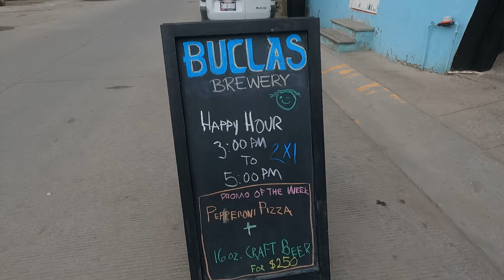Only a few units remain! Vista Victoria update! Get in on the Upper East Side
Join the adventures of Joel (previously on the MovingToMexi.co channel) & NJ as they show you what life is like in Bucerias Mexico. On our channel, we try to be both informative and entertaining. We have a slant toward real estate and basically and as business owners in Mexico, we are the channel's #1 sponsor.

For real estate purchase, rental and investment opportunities please or email and Jillian or Joel will be in touch to help.

Looking to make your spending go further in Mexico along with the convenience of having a Mexican debit card that will actually be accepted for online payments?

Do you want to maximize your exchange rate on foreign currencies including the Mexican Peso? Everyone in today's day and age should have an account with WISE. This puts you in control of your money and let's you keep more of it versus giving it to the BIG BAD BANKS. Sign up for Wise and get a FREE Transfer